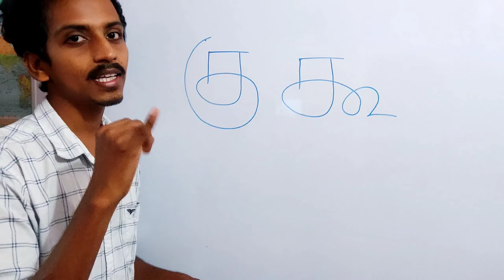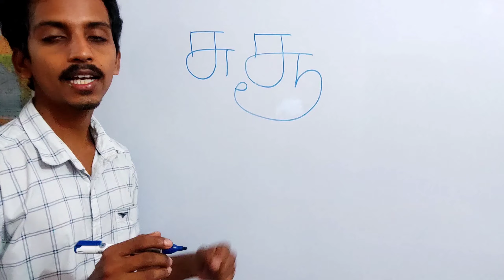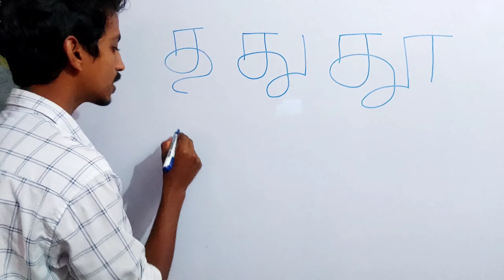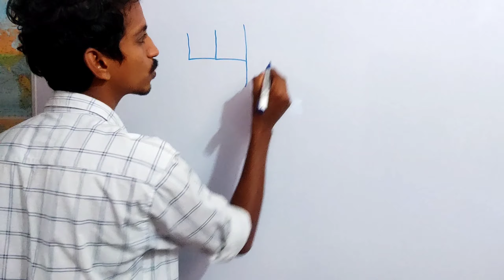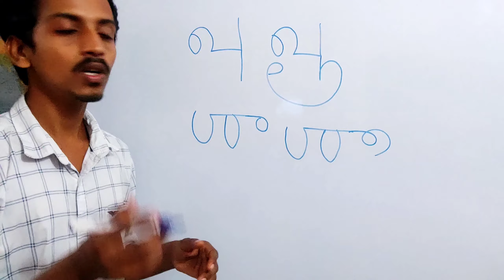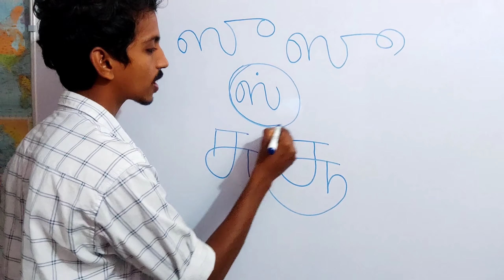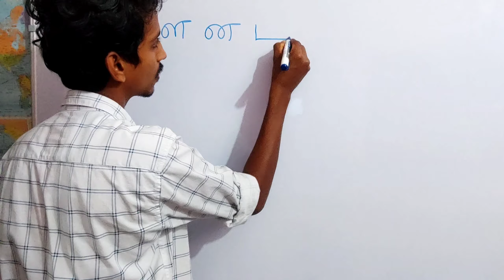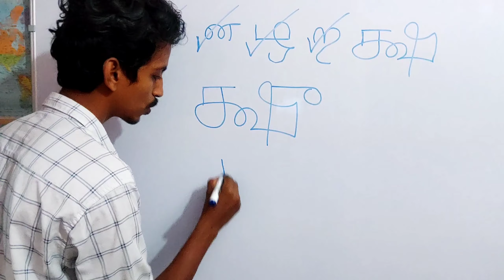തമിഴിലെ എല്ലാ കുനിപ്പുകളും ഒന്നിച്ചു പഠിക്കാം | Episode 21| Tamil Learning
തമിഴിലെ എല്ലാ കുനിപ്പുകളും 9 മിനിട്ടിനുള്ളിൽ പഠിക്കാം. This video will help you write tamil letters or tamil signs in malayalam. Our channel aims at educating you all on how to learn and write tamil letters easily.